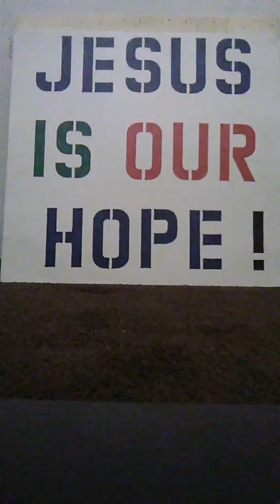Go rest high on that mountain. Harmonica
Gospel harmonica playing.